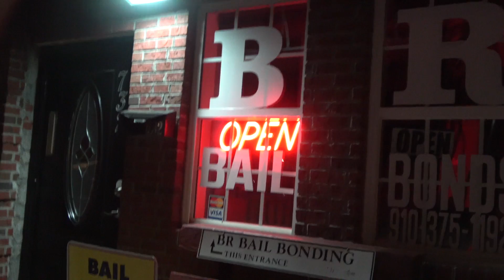Hi...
Just a quick video montage out here montage in Jacksonville, NC. Sorry for video quality. Thank you all for the support! Have an awesome day! What should I do for my next video? Q&A

NOTD - I Wanna Know(REMIX)